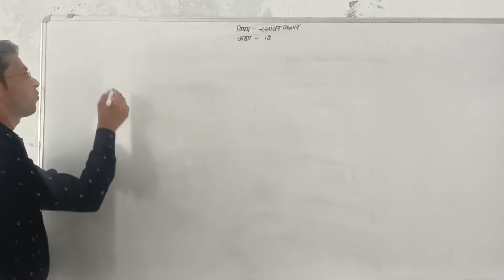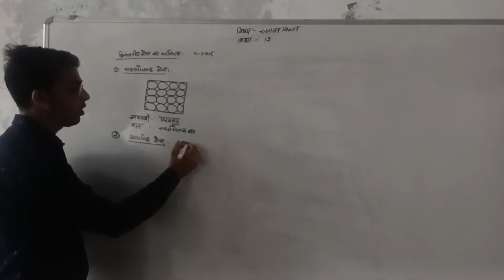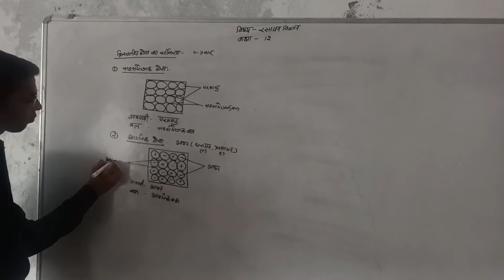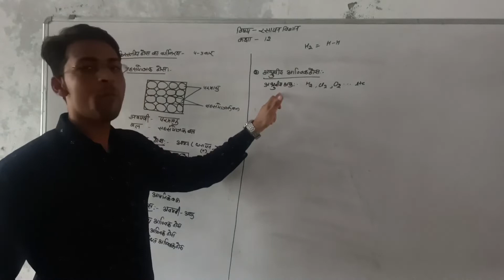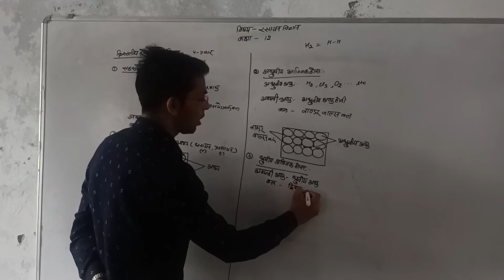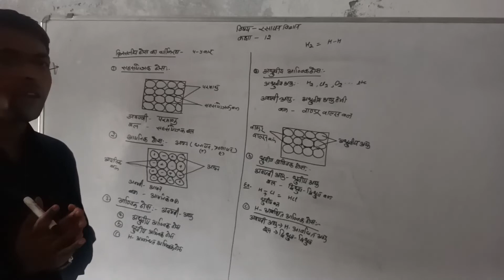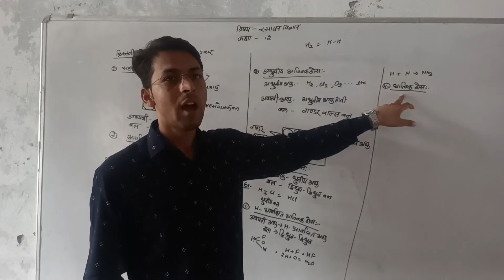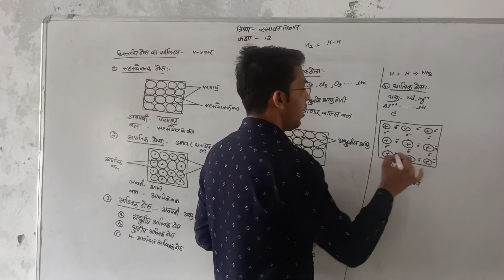Solid State One Shot class 12th chemistry Chapter 1 Part 2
Solid State class 12th chemistry one shot Chapter 1 Part 2

ACA ONLINE EDU PROVIDE-
• English Grammar
• Objective and Descriptive English
• Writing Skills

Our features:
• Provide conceptual Clarity.
• Unique way of explanation to make topics easy to understand.
 Apne Bhai Ko Follow Karna :- below link par click karke
B

2nd cam- vivo v21

50MM LENS -

CAMERA TRIPOD - dddhkhk ​

TRIPOD FOR MOBILE  :-  digitek lw550